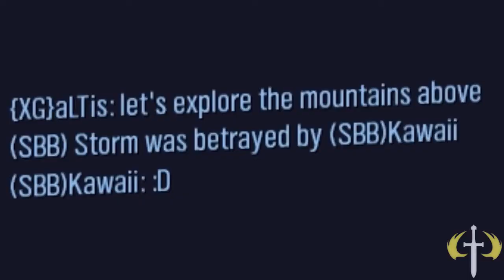Halo CE - Generator BETA?!?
Pope will not catch the break.

Author: FireScythe

The mates:
a baby goat (Lateksi)